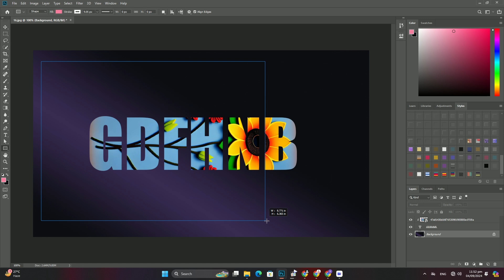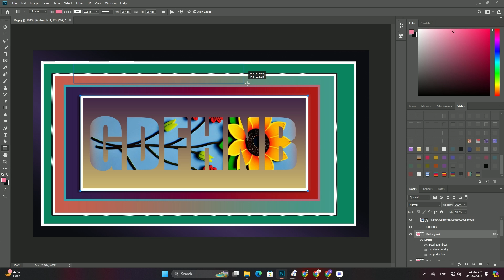HDR | 배경 B p 배경 화어핑크 screen SDC 편집 CC A31100F #185